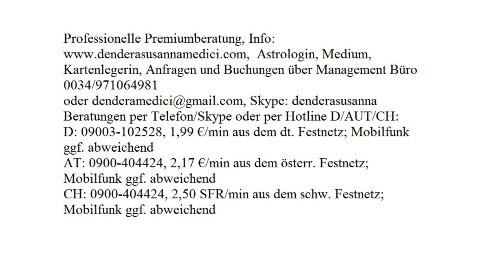Tageshoroskop: 09.10.2017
Astrologische Beratung: 250.-€/h
Mediale Beratung: 250.-€/h
Kartenlegen: 100.-€/h
Alternativ:
Hotline:
Bankverbindung:
Banco Sabadell
IBAN: ES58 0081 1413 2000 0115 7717
BIC: BSABESBB
Inhaber: Dendera Susanna Medici
Buchungen und Anfragen über das Management Büro:
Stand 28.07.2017